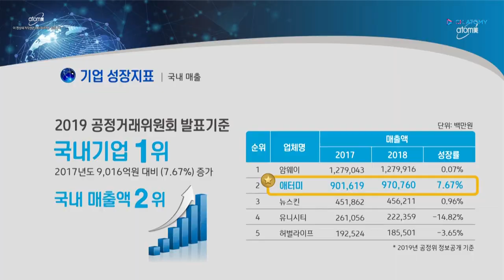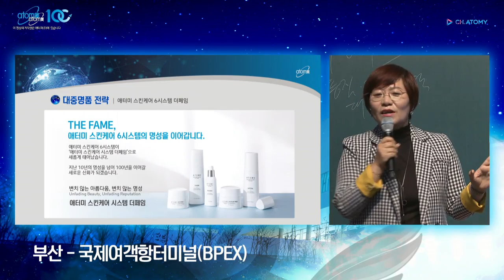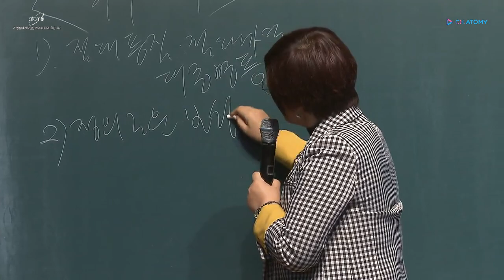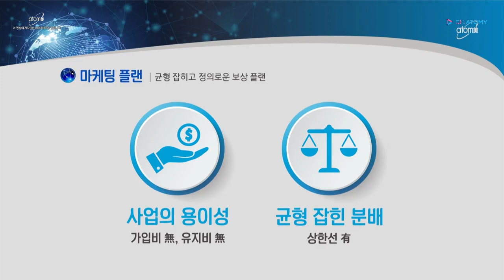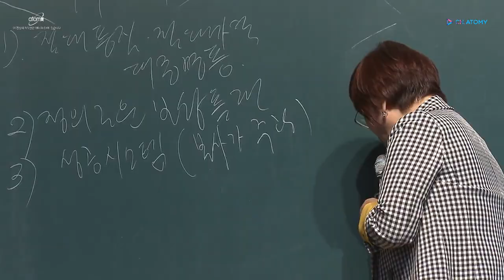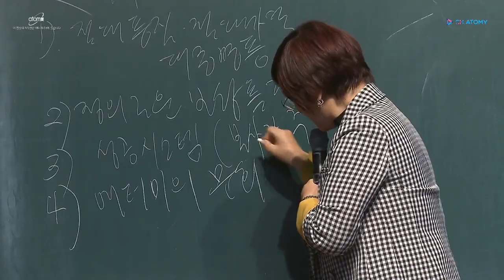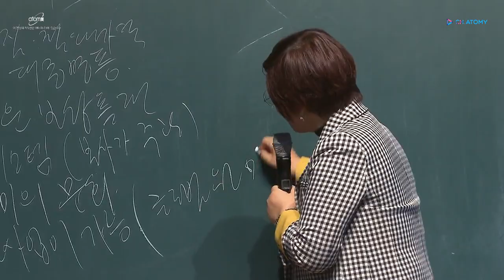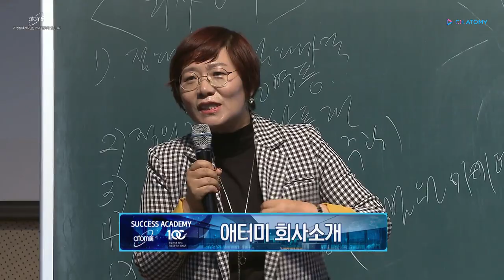애터미 사업을 할 수 밖에 없는 이유! 이거면 끝! - 박계영 STM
190920 부산 석세스아카데미
회사소개 - 박계영 STM
대중명품과 정의로운 보상플랜!
본사에서 진행하는 성공시스템과 반할 수밖에 없는 애터미 문화!
그리고 쭉쭉 뻗어가는 글로벌사업까지!
애터미 사업을 할 수 밖에 없는 이유! 이거면 끝!